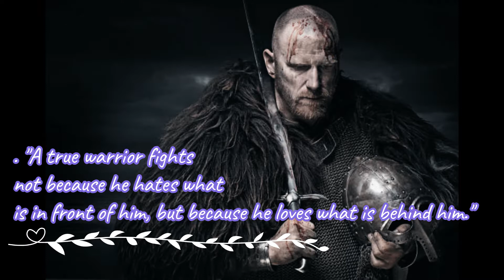FREE EPIC BATTLE,MOTIVATIONAL,WARRIORS SOUND MUSIC BACKGROUND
I USED AN APPS ON PHONE TO COMPOSE ALL OF THE MUSIC CONTENT IN THIS CHANNEL. YOU CAN DOWNLOAD IT IN GOGLE PLAYSTORE. ENJOY GUYS YOU CAN USE THIS MUSIC FOR FREE FOR YOUR MUSIC VIDEOS AND VLOGS.